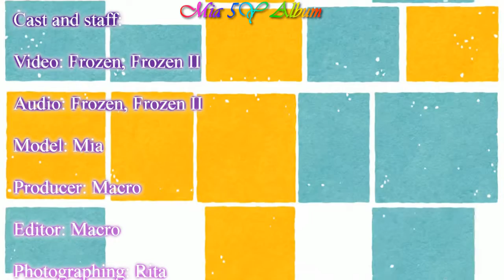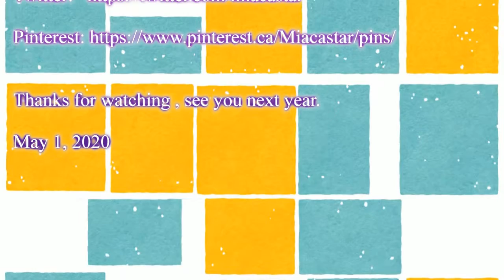Mia 5Y birthday album